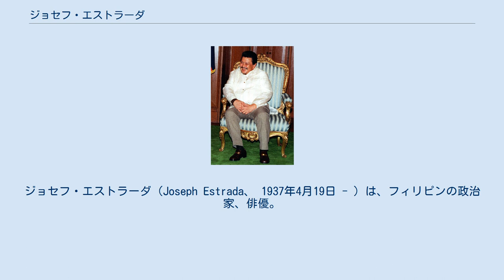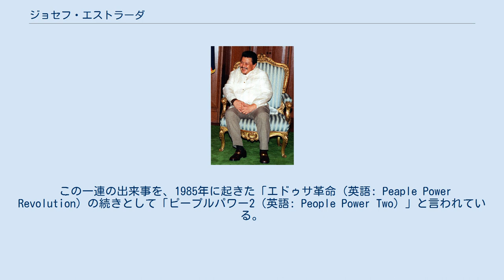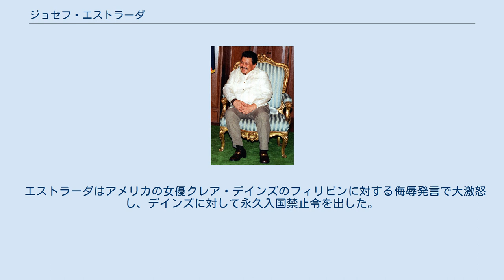ジョセフ・エストラーダ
ジョセフ・エストラーダ（Joseph Estrada、 1937年4月19日 - ）は、フィリピンの政治家、俳優。
前マニラ市長。
元フィリピン大統領 。
愛称のErap（エラップ）は「兄弟」と言うタガログ語 Pare の綴りをさかさまにしたもの。
 マニラでも貧しい地区トンドで生まれるが、彼の家庭は中流階級であった。
アテネオ・デ・マニラ大学を退学になり、マプア工科大学に入学するが俳優になるために中退。
100以上の映画に出演。
 元俳優の大統領という経歴は、アメリカ合衆国のロナルド・レーガンと共通している。
妻はフィリピン上院議員のルイサ・エストラーダ。
 1998年のフィリピン大統領選挙において約40%の得票率を得て当選。
経済を活性化させるために特定の富裕層向けの優遇政策を打ち出すが、通貨ペソの下落を招くなど、芳しい結果は得られなかった。
 13という数字は、キリスト教において不吉な数字であったため、自身のことを「戦後（第二次世界大戦を指す）9番目の大統領」と名乗っていたが、不正蓄財疑惑により、フィリピン議会から弾劾の訴追を受け、皮肉にも2000年11月13日に弾劾動議が成立、6年の大統領任期を大半を残して、退陣を余儀なくされた。
 この一連の出来事を、1985年に起きた「エドゥサ革命（英語: Peaple Power Revolution）の続きとして「ピープルパワー2（英語: People Power Two）」と言われている。
その後、不正蓄財で逮捕されるも、2007年恩赦を受ける。
 2010年の大統領選挙に立候補し、25%以上の票を獲得するも第二位で落選。
 2013年のマニラ市長選挙に出馬し、現職を破り当選。
2019年に落選するまで務めた。
 エストラーダはアメリカの女優クレア・デインズのフィリピンに対する侮辱発言で大激怒し、デインズに対して永久入国禁止令を出した。